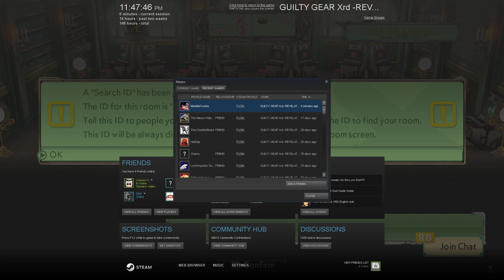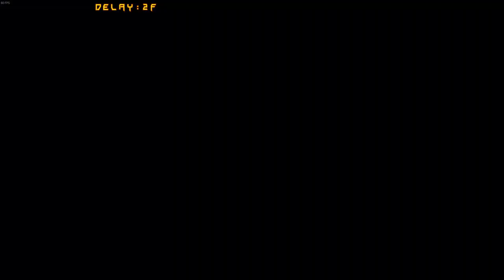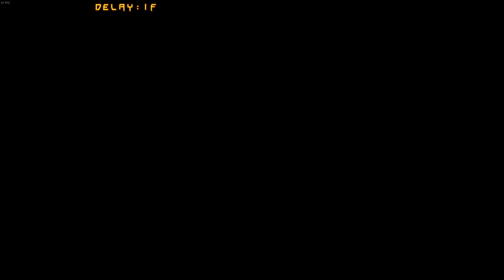[01/01/18|GGXrdRev2] SSF Lounge: Jaxas VS MaddieCrusha!